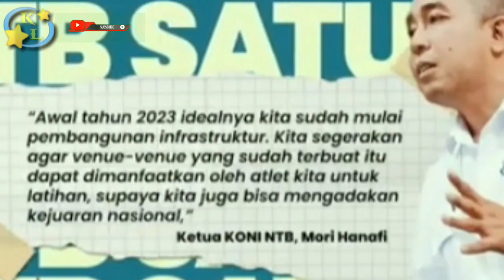STADION UTAMA TERBESAR | Tuah Bagi Masarakat Lombok NTB | Akan di bangun di lombok Mana ?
Tidak Lama Lagi Masarakat Lombok Segera Mempunyai Stadion Terbesar Yang Berkapasitas 60 Ribu Penonton pada 2023 Mendatang.